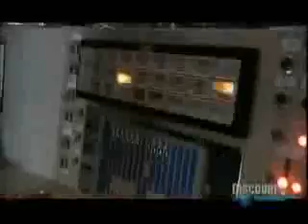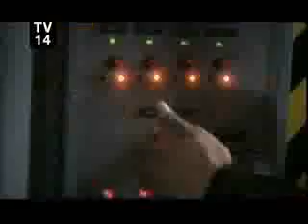Perfect Disaster - Solar Storm (Pt 4 of 5)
4th part of a mix of Discovery documentary and fiction that shows what might happen to our civilization and technology if we are hit by a massive solar storm